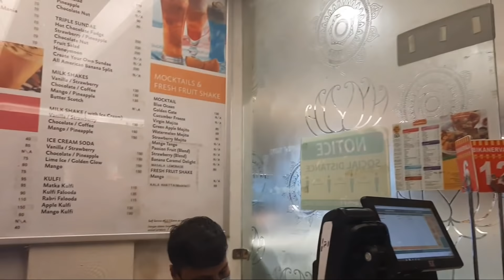💁‍♀️आज कहाँ चली मैं😊|कान्हा का गुस्सा 😑lunchdate with hubby🥰